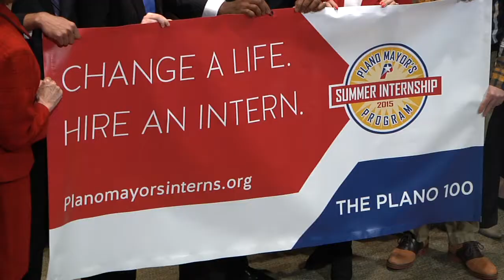Plano Mayor's Summer Internship Program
Press conference announcing the start of the 2015 Plano Mayor's Summer Internship Program.